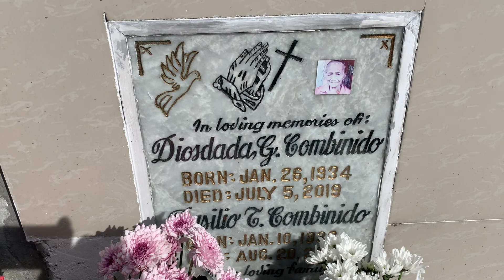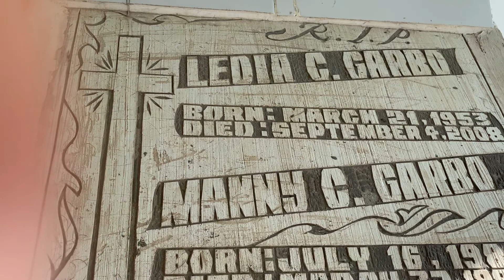Birthday celebration of christy marie